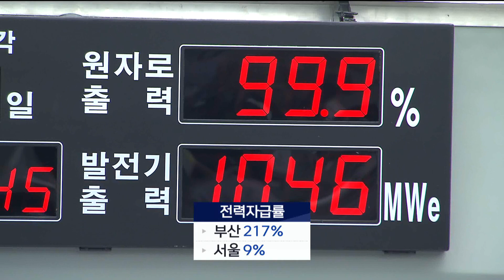서울보다 싼 전기료? 시행까지 '첩첩산중' (2024.01.04/뉴스데스크/포항MBC)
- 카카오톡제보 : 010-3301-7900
- 카카오톡ID : PHMBCJEBO